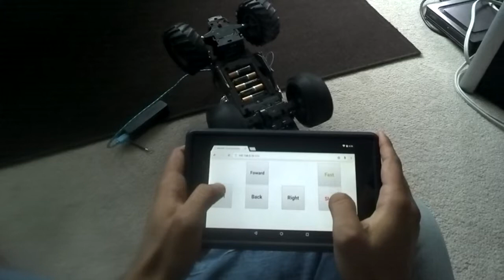Testing Monster Truck Raspberry Pi Controller - using a flask app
Follow the link below to modify your toy Truck/Car using a Raspberry Pi and  Adafruit's  DC motor and stepper  Pi Hat